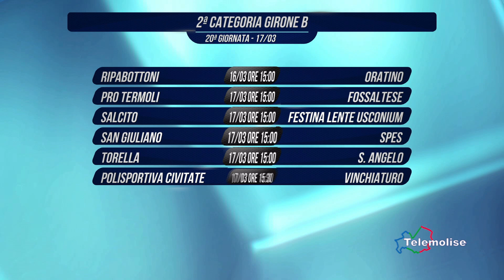Tg Sport - Telemolise - 16/03/2024